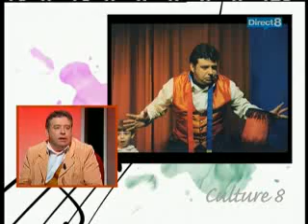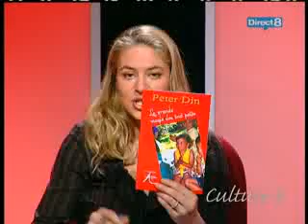Peter Din et "Le Magicien Voyageur" sur Direct 8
Présentation du spectacle de Peter Din "Le Magicien Voyageur" la chaine de la TNT Direct 8 dans l'émission "Culture 8"